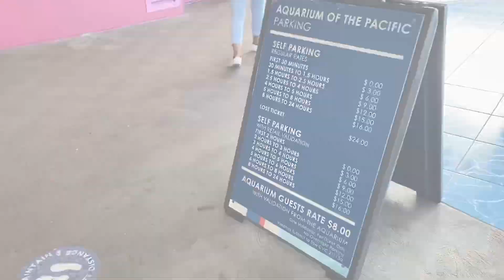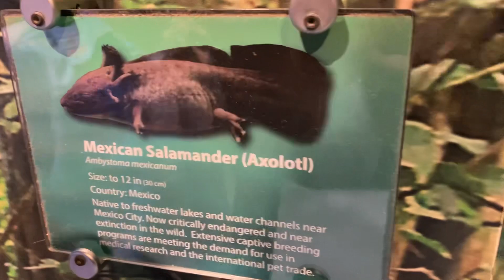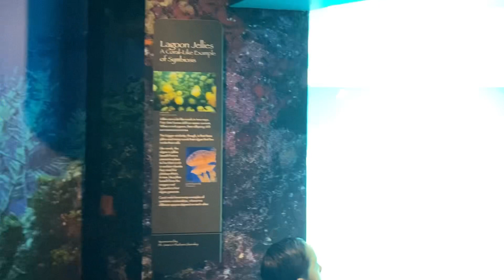AQUARIUM Of THE PACIFIC‼️Long Beach California | paseo familiar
✅Dar like

✅compartir